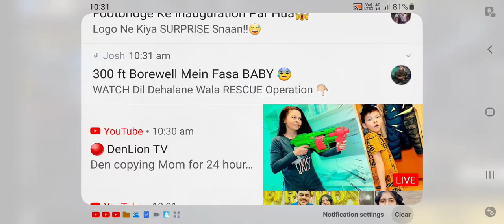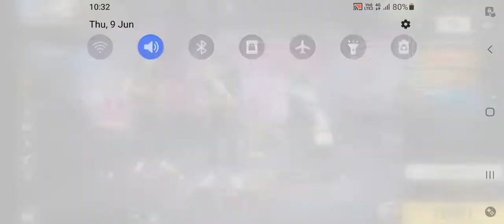CS RANK OP FT RAISTAR